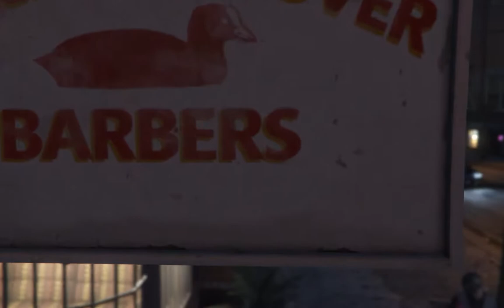Barbershop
Your average trip to the barbershop in Los Santos.